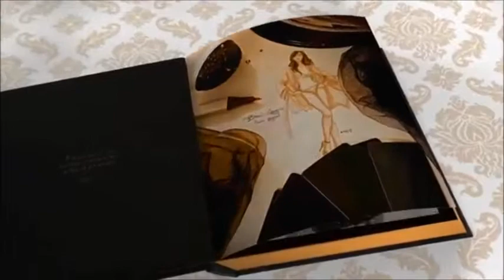Bata 944 misecreto mx